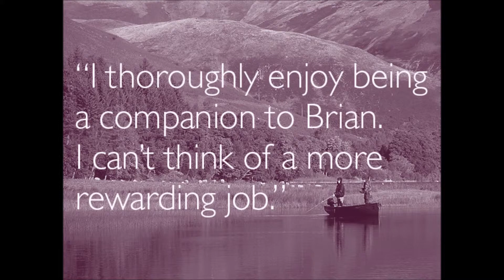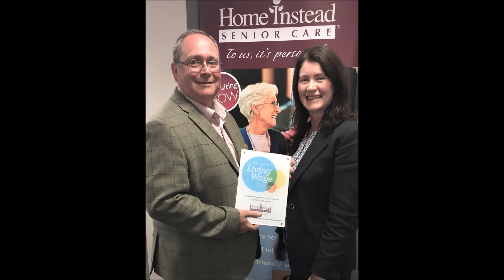It's Awards season at Home Instead!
It's award season at Home Instead Senior Care - our directors Andrew & Sheena Van Parys talk about being accredited as a Living Wage Employer and also being recognised as a Top1O provider for Homecare in Yorkshire & Humber